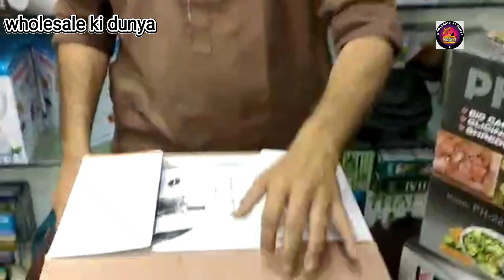meat chopper grinder | electric chopper meat grinder | keema chopper | unboxing meat grinder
Assalamu Alaikum

Meat electric chopper grinder sale heavy mechine good quality long life 2 year company warranty in wholesale price unbox